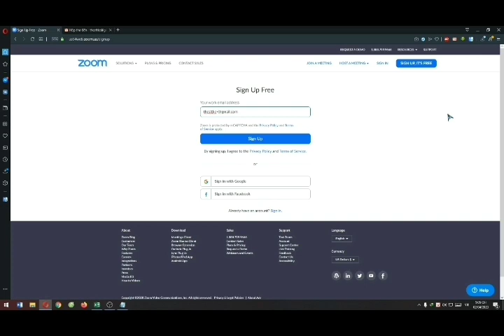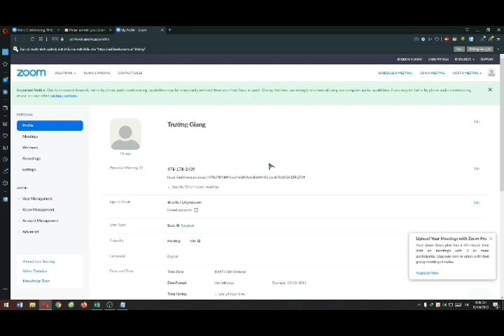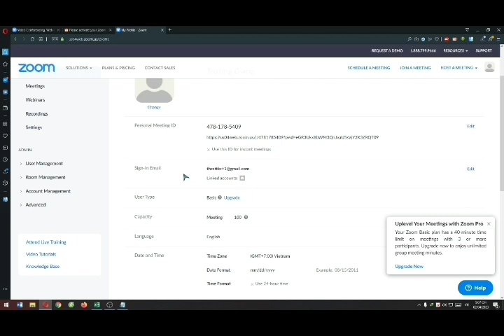CÁCH TẠO NHIỀU TÀI KHOẢN ZOOM BẰNG 1 EMAIL